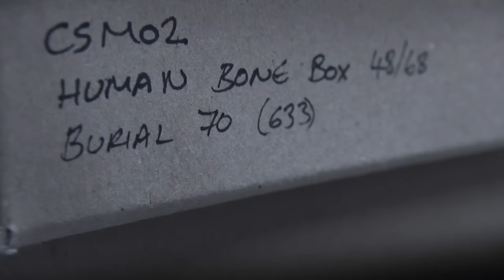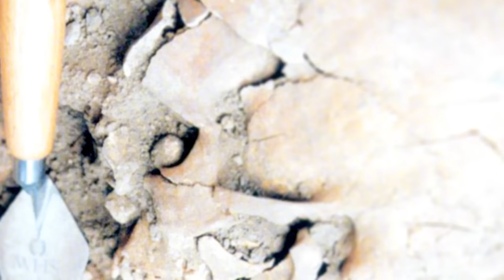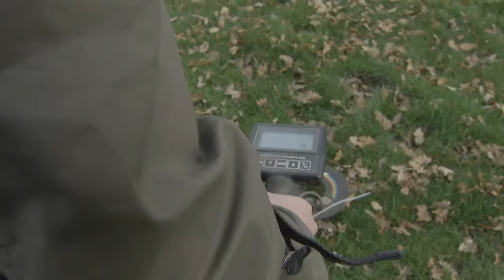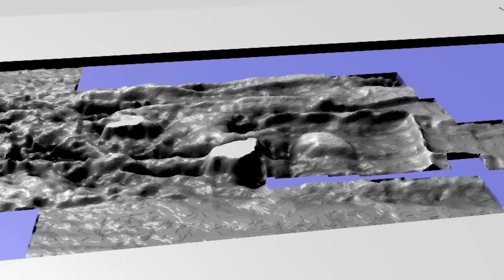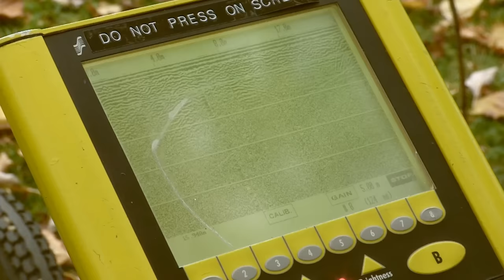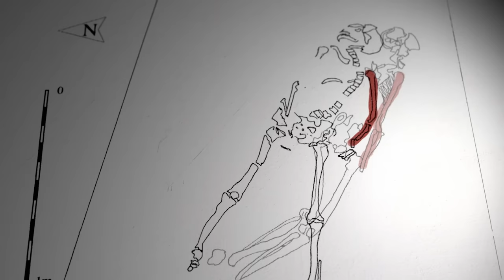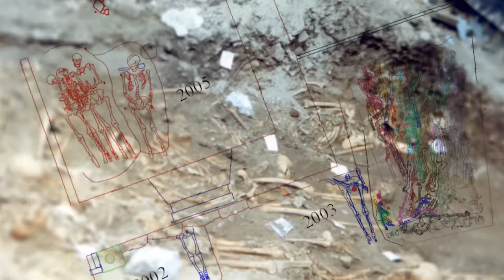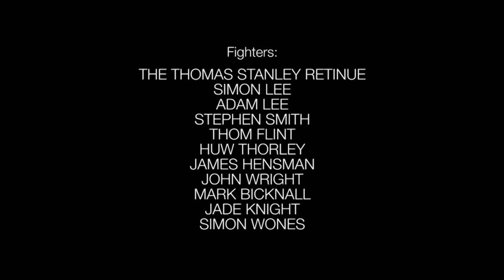Digging Richard III's Lost Chapel Built For His Soldiers | Medieval Dead | Unearthed History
Using skeleton analysis and dramatic reconstruction, experts hunt for Richard III's lost chapel in Towton, North Yorkshire. What secrets will they reveal?